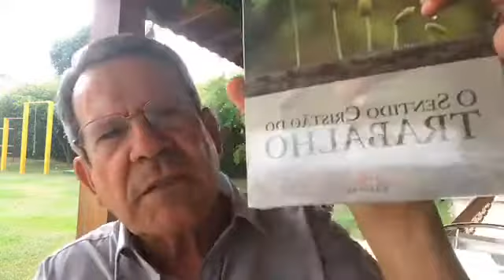A nobre missão dos professores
Live no Facebook 16/10/2017

Na live de hoje iremos conversar sobre a nobre missão dos Professores e daqueles que dedicam sua vida ao ensino.

Ainda neste clima, também falaremos um pouco sobre uma grande Mestra, exemplo para todos nós: Santa Teresa D'Ávila!

Você pode conhecer um pouco mais sobre os livros indicados